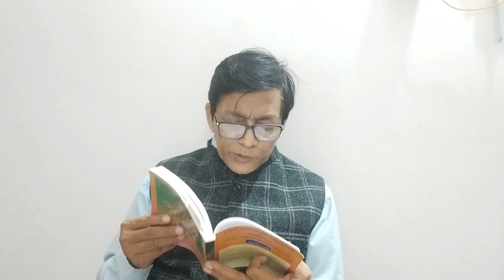Tamilnadu Men Naatgoi by Aleem Saba Naveedi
Tamilnadu Men Naatgoi by Aleem Saba Naveedi#book#trending#new#kitabonkiduniya#kitabrevie#bookreview#mirzaghalib#urd#review#urdushayeri#urdupoetry#urduinindia#urduinhindustan